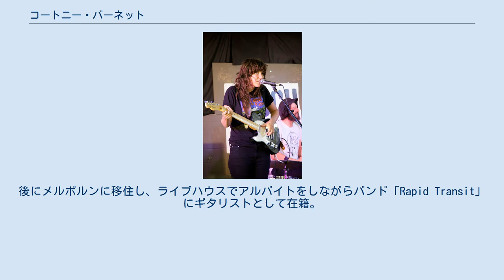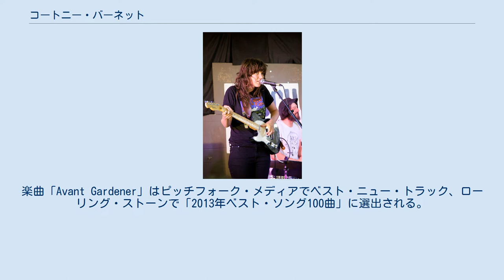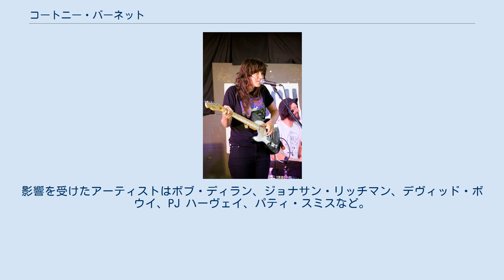コートニー・バーネット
グランジ・ミュージシャン
コートニー・バーネット（英: Courtney Barnett、1988年 - ）は、オーストラリアの女性シンガーソングライター。
メルボルン出身。
 オーストラリアのタスマニア州に生まれる。
学生時代に学校の友人とロックバンドを組み、タスマニア大学ではアートと写真を学びながら友人と2人でカヴァーバンドを組む。
その後ソロでの活動や他のバンドのセカンド・ギタリストとして参加。
後にメルボルンに移住し、ライブハウスでアルバイトをしながらバンド「Rapid Transit」にギタリストとして在籍。
Rapid Transitを脱退後、ザ・ダンディ・ウォーホルズのドラマーでもあるブレント・デボアが中心となっているバンド「Immigrant Union（イミグラント・ユニオン）」に参加。
 2012年にレーベルMilK! Recordsを設立し、デビューEP『I’ve got a friend called Emily Ferris』を発売し、続いてセカンドEP『How To Carve A Carrot Into A Rose』を発売。
楽曲「Avant Gardener」はピッチフォーク・メディアでベスト・ニュー・トラック、ローリング・ストーンで「2013年ベスト・ソング100曲」に選出される。
2014年には2枚のEPを1枚にまとめた『The Double EP: A Sea of Split Peas』を発売し、同年のコーチェラ・フェスティバルに出演。
また、NMEで「2014年最重要新人アーティスト14組」に選ばれる。
 2015年3月18日、デビュー・アルバム『サムタイムス・アイ・シット・アンド・シンク、サムタイムス・アイ・ジャスト・シット』を発売。
同アルバムのアートワークも自身で手掛けた。
また、ローリング・ストーン誌の選ぶ2015年前半のベストアルバム45枚に選出される。
3月19日にはサウス・バイ・サウスウエストに出演。
 左利きのエレキギターを演奏しながら抒情的な詩を歌うスタイルはしばしばカート・コバーンと比較され、リリシスト、ギター・ヒロインと紹介される事が多い。
アコースティック・ギターをピックで弾くサウンドを嫌がった経緯からエレキギターでもピックを使わずに指でピッキングしている。
影響を受けたアーティストはボブ・ディラン、ジョナサン・リッチマン、デヴィッド・ボウイ、PJ ハーヴェイ、パティ・スミスなど。
 楽曲「Pedestrian at Best」はピッチフォーク・メディアにて「ニルヴァーナの『サーヴ・ザ・サーヴァンツ』とキンクスの『ユー・リアリー・ガット・ミー』の中間のようなサウンド」、「アーティスト初期におけるロック・ソングの傑作」と評され、ペイヴメントや1960年代のボブ・ディラン、バーズを引き合いにされる。